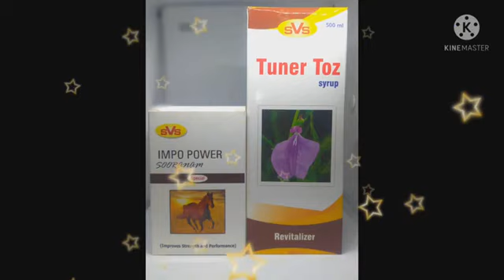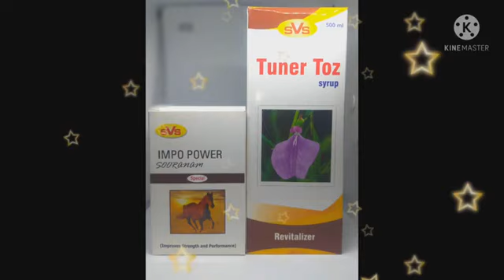விறைப்பு தன்மை சிறப்பாக வர 700rs மட்டுமே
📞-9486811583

நேரடி மருத்துவ ஆலோசனைக்கு ,

svs healthcare இயற்கைவழி மருத்துவ ஆலோசனை மையம்

உளுந்தூர்பேட்டை- புதன்கிழமை
விருத்தாசலம்         -சனிக்கிழமை